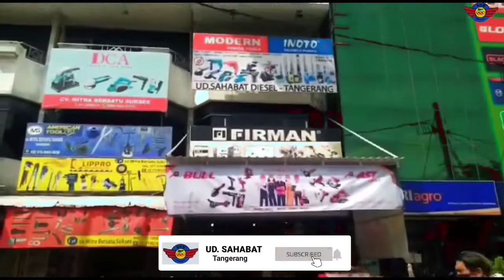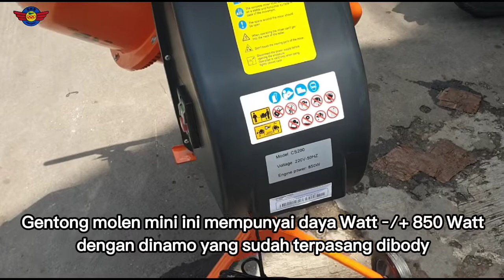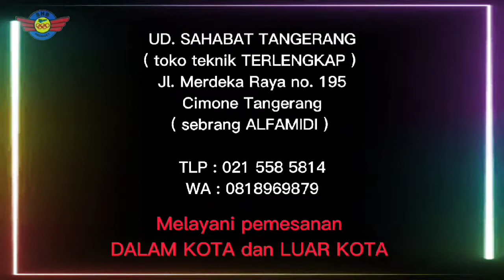CONCRETE MIXER ELECTRIC STARKE - REVIEW@udsahabattangerang964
TOKO UD SAHABAT - TANGERANG =

● Alamat = Jln Raya Merdeka no 195 , Cimone-Tangerang
Kecamatan Karawaci , kelurahan Sukajadi.

● Jam operasi:
Senin-sabtu : Pk 09:00-16:30
Minggu : Tutup

● Untuk pertanyaan lebih lanjut *Fast respond ,segera hubungi :
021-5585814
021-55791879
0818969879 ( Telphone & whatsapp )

● Bisa kirim luar kota atau via ojek online * ketentuan berlaku.